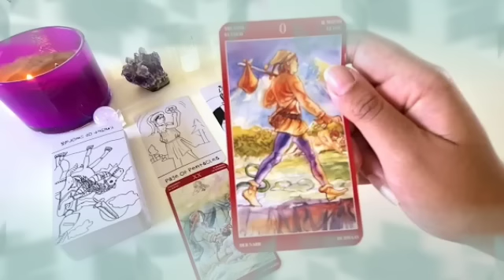برج الميزان ♎ من 14 إلى 24 يونيو 2022 💥 ده بيحبك و نصيك♥️الشخص الثاني مين🤭اجهز وضعك يتغير🤲